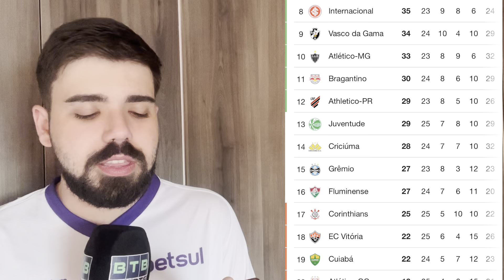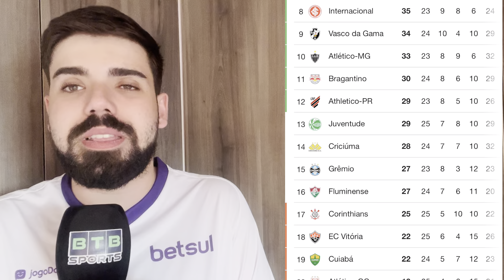SAIU AGORA! REFORÇOS NO FLU! FLUZÃO VAI QUEBRAR TABU? MARACA VAI FICAR PEQUENO! RUMO A SUL-AMERICANA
REFORÇOS NO FLU!

No próximo domingo (15), o Fluminense enfrentará o Juventude às 16h, pela 26ª rodada do Campeonato Brasileiro. O técnico Mano Menezes contará com o retorno de dois jogadores importantes: Germán Cano e Martinelli.

Além dessas voltas, o time carioca poderá ter novidades em campo com os reforços Victor Hugo e Gabriel Fuentes. Victor Hugo, volante de 20 anos emprestado pelo FC Cascavel, chega para suprir a saída de André. O ex-Flu foi vendido ao Wolverhampton. Já o lateral-esquerdo Gabriel Fuentes, ex-Junior Barranquilla, da Colômbia, também foi regularizado e está disponível para estrear.

O atacante argentino Cano, que ficou mais de um mês afastado por uma lesão no pé sofrida durante a vitória sobre o Palmeiras, voltou aos treinos e está disponível para a partida.

Martinelli, por sua vez, retorna após cumprir suspensão no jogo contra o São Paulo, quando ficou de fora devido a um cartão amarelo recebido na partida anterior contra o Atlético-MG.

Após a pausa da Data FIFA, o elenco tricolor retomou os treinamentos na última terça-feira (10), no CT Carlos Castilho. A equipe segue para Caxias do Sul nesta sexta-feira (13), onde buscará os três pontos contra o Juventude.

FLU VAI QUEBRAR TABU?

O Fluminense terá pela frente um jejum de quase 19 anos na partida contra o Juventude neste domingo, às 16h30, pela 26ª rodada do Campeonato Brasileiro. A última vitória tricolor em cima do time gaúcho no Alfredo Jaconi aconteceu em outubro de 2005, em partida válida pelo Brasileirão daquele ano - o Flu venceu de virada por 4 a 3, com gols de Lenny, Petkovic e Adriano Magrão, que marcou duas vezes.

O final da partida foi emocionante, com o Flu fazendo o gol da vitória aos 47 minutos do segundo tempo, com Petkovic.
Desde então, o Fluminense enfrentou o Juventude mais cinco vezes no Alfredo Jaconi: empatou duas e perdeu três vezes. A última derrota aconteceu em jogo da Copa do Brasil deste ano. Depois do Flu abrir o placar, o Juventude venceu a partida de virada por 3 a 2. O resultado custou caro ao Flu, que na sequência foi eliminado da competição ao empatar no Maracanã por 2 a 2.

MARACA VAI FICAR PEQUENO!

INFORMAÇÕES: Fluminense x Atlético-MG:
mais de 40 mil ingressos vendidos para as quartas de final da Libertadores.
% Setor Sul esgotado.
Setor Leste Superior esgotado.
Setor Leste Inferior esgotado.
X Setor Oeste Inferior esgotado.

RUMO A SUL-AMERICANA!

Mostrar a tabela e as possibilidades

FLUMINENSE / FLUMINENSE NOTÍCIAS / FLUMINENSE TV / FLUMINENSE OA VIVO / FLUMINENSE ÚLTIMAS NOTÍCIAS